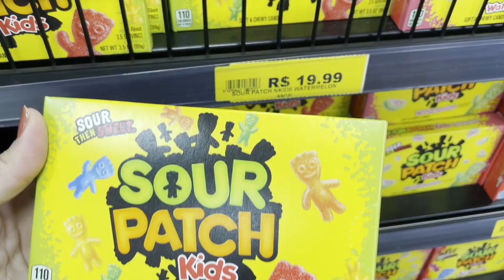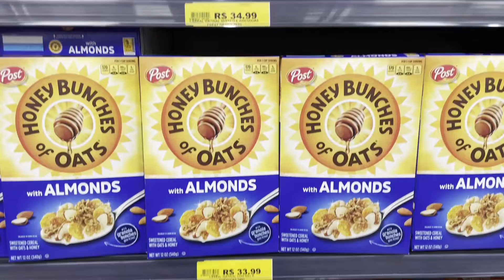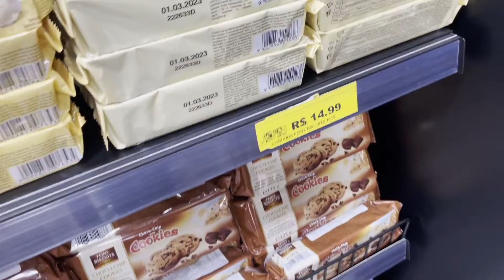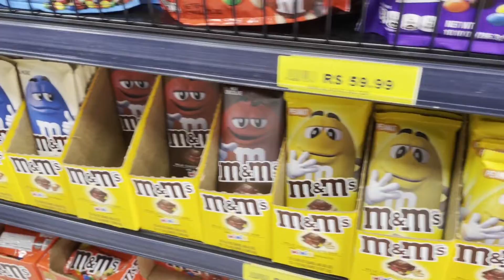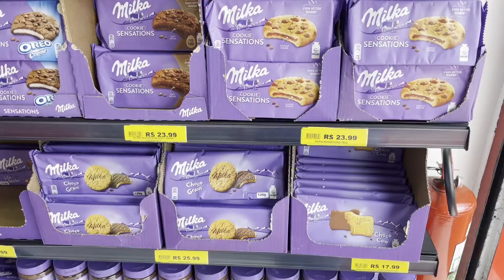TOUR PELA RICK DOCES | IMPORTADOS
Seja bem-vindo (a) ao nosso canal. Com vídeos semanais, o canal tem o objetivo de compartilhar, de uma forma simples e direta, nossa rotina, pontos turísticos, dicas pet e muito mais.

Link do canal:

INSTAGRAM DOS GOLDENS: @LARAEOLIVERGOLDENRETRIEVER
TIKTOK DOS GOLDENS: LARAEOLIVER